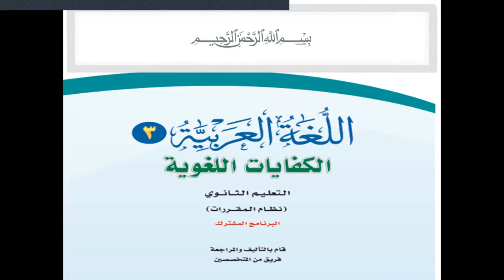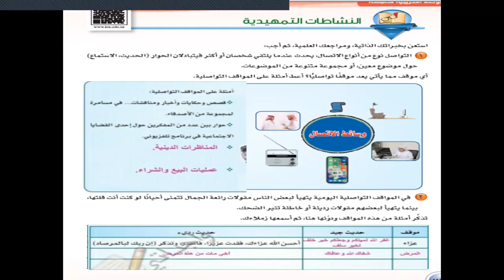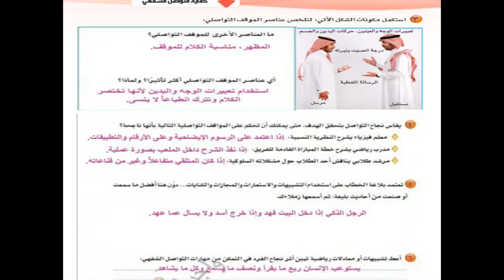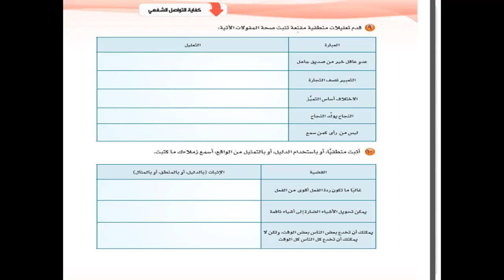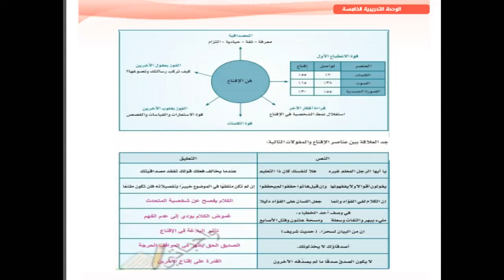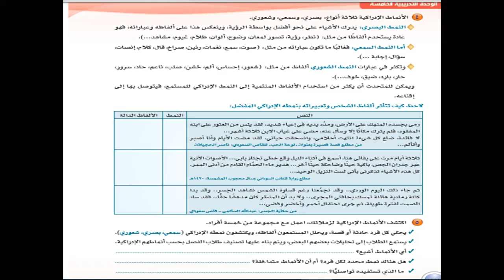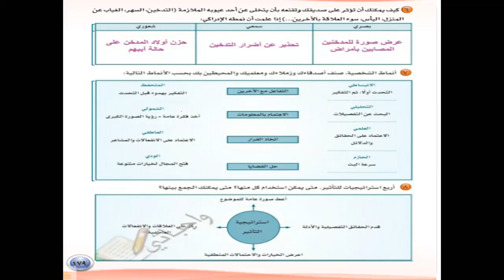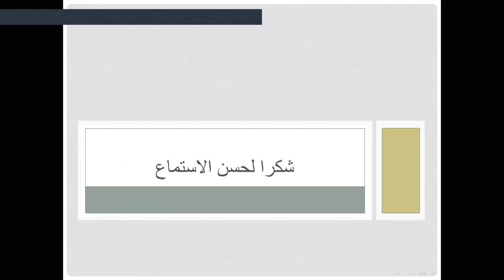كفايات3 الوحدة الرابعه